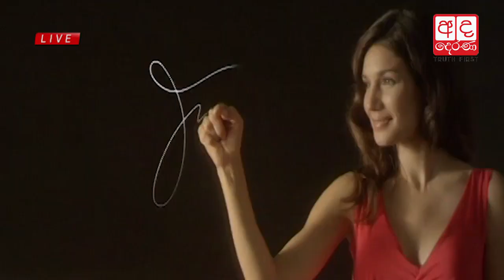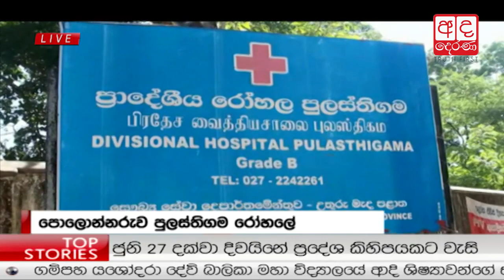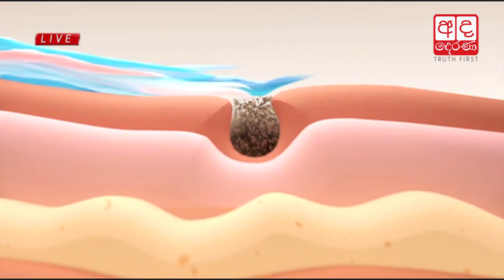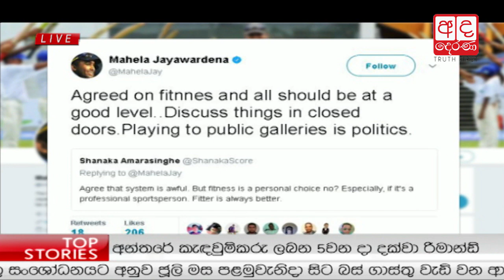Ada Derana Late Night News Bulletin 10.00 pm - 2017.06.23